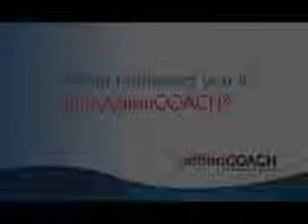25-year entrepreneur Bill Gilliland s review of the ActionCOACH Business Coaching franchise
25-year entrepreneur Bill Gilliland s review of the ActionCOACH Business Coaching franchise